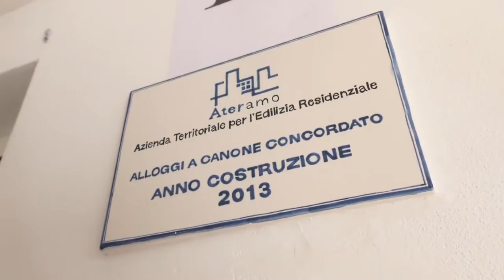Teramo. Marsilio: "85 milioni per l'edilizia pubblica"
A seguito dell'incontro sul patrimonio pubblico abitativo in quel che riguarda la ricostruzione teramana, il governatore Marco Marsilio ha dichiarato di aver reperito circa 85 milione per gli alloggi popolari. Il personale in più per l'ufficio della ricostruzione, però, non è arrivato.